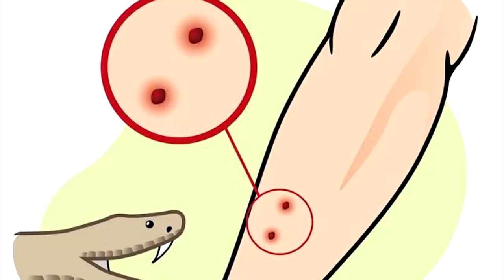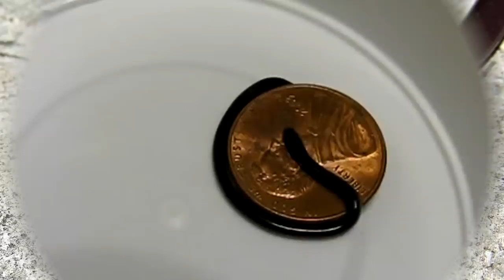8 งูโคตรประหลาด!! ทั้งหาดูยากและใกล้สูญพันธุ์ไปจากโลก